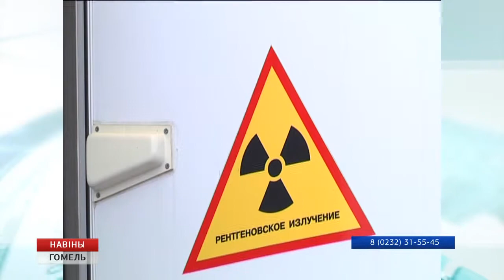К дню борьбы с туберкулезом проведут акцию «Белая ромашка»